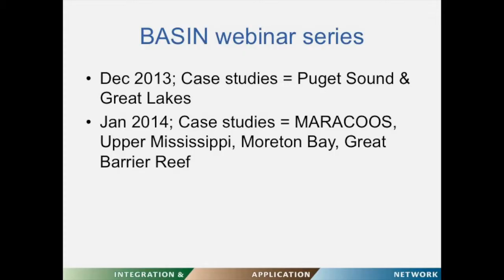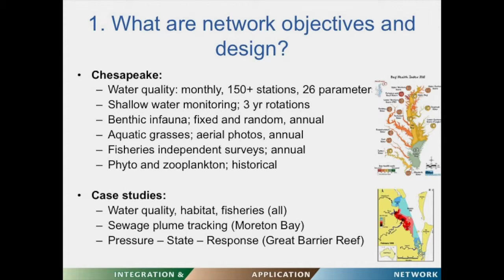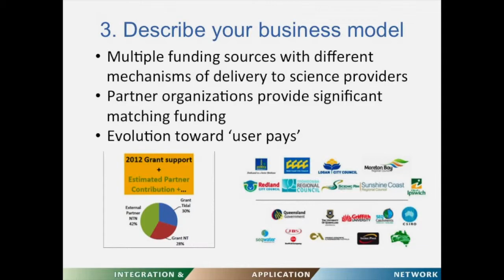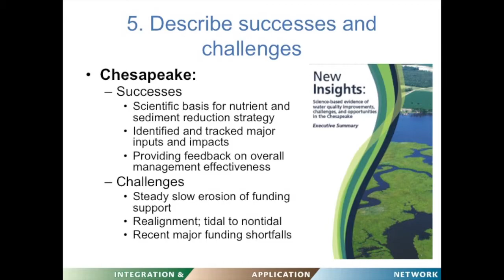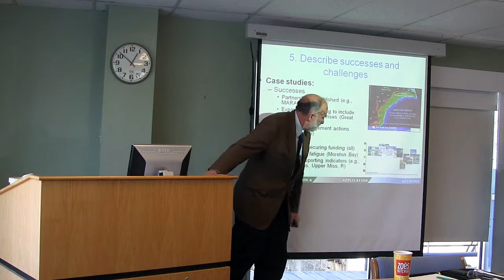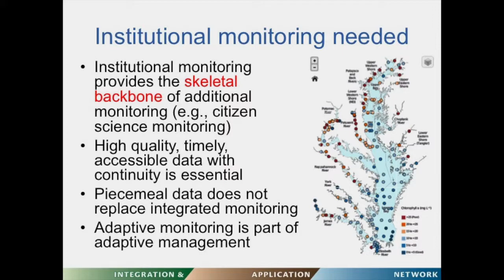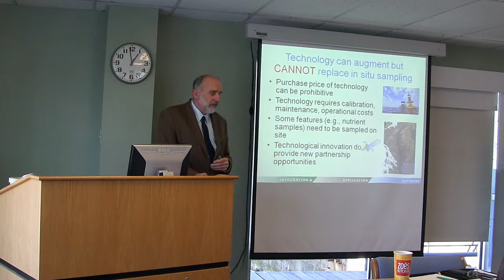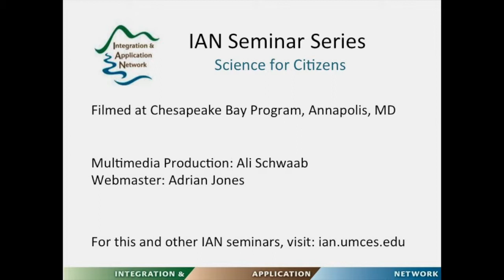BASIN Review Phase II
Dr. William Dennison provides a comparison of approaches used by a suite of water quality monitoring programs to operate and sustain their monitoring activities based on the first two panel discussions of the STAR BASINs review process.